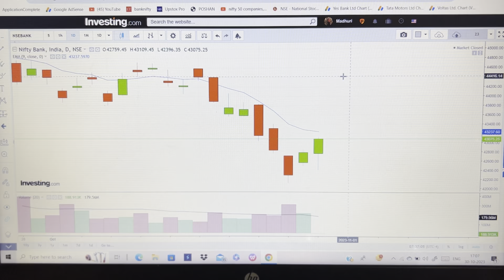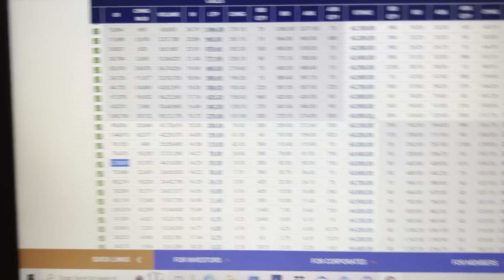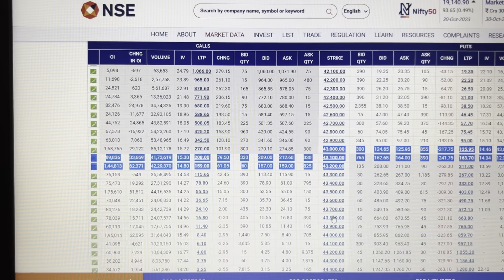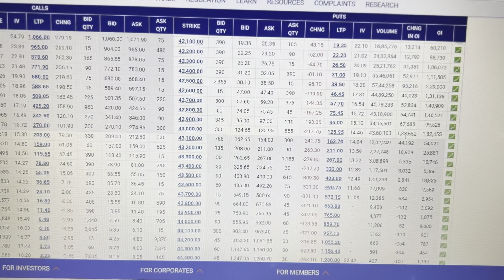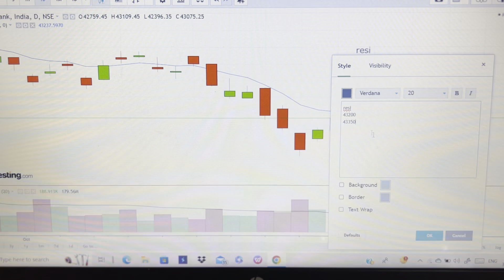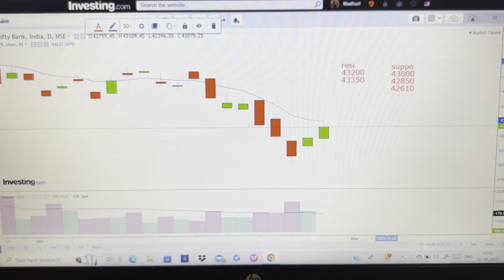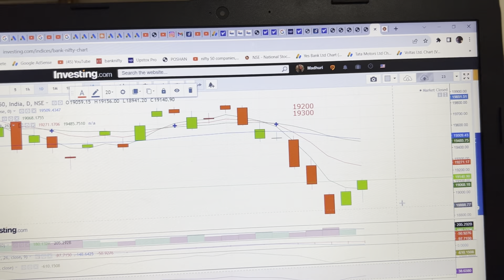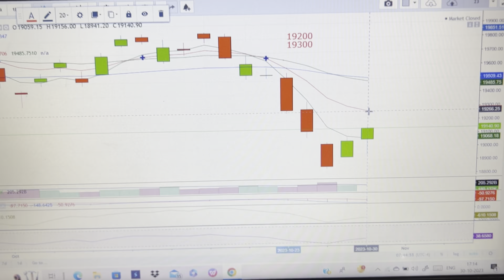kal market kaisa rahega | banknifty gap up or gap down tuesday | kal ka market kaisa rahega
Topic Cover :-
1) nifty analysis
2) banknifty analysis